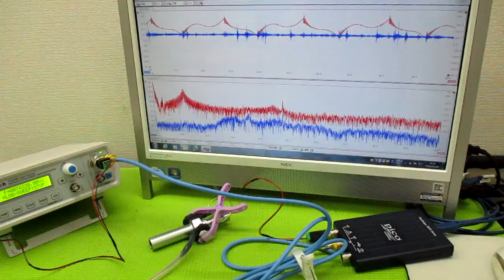音と超音波の組み合わせを利用した超音波制御技術